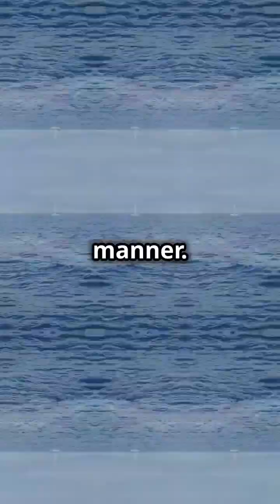Dolphins And Their Remarkable Intelligence!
Dive into the fascinating world of dolphins and uncover the secrets of their communication! In this video, we explore how dolphins use a sophisticated system of vocalizations, including unique signature whistles, to communicate with each other. Learn about their incredible echolocation abilities that help them navigate and hunt in murky waters. Discover the social dynamics of dolphin pods, where cooperative behaviors and playful interactions create strong social bonds.